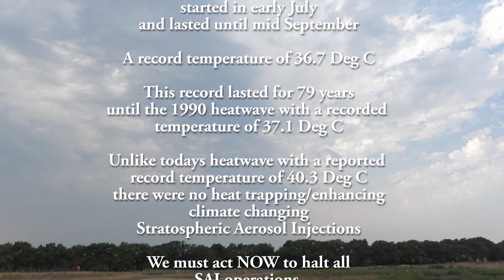Hottest Day Of The Year So far 19th July 2022 PM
Heatwave 0f 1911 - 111 years ago .. imagine that.

SAI, Stratospheric Aerosol Injection part of the SAG or Stratospheric Aerosol GeoEngineering programs continue unabated, unchallenged and unreported by the mainstream news channels, BBC, ITV, Sky etc. etc. ..

Natural weather has been replaced with this synthetic crap sprayed upon us.
Global Stratospheric Aerosol Injection Geoengineering programs are wrecking Earths natural weather cycles and climate, causing extreme weather events, record temperatures and droughts as well as floods .. causing the fastest ever recorded climate change event in Earths history and all the while the powers that should not be continue to blame you for driving your car, heating your home and eating meat, generally going about your daily business,  thereby  causing climate change ..

and here: Geo-interfering Patently Patented